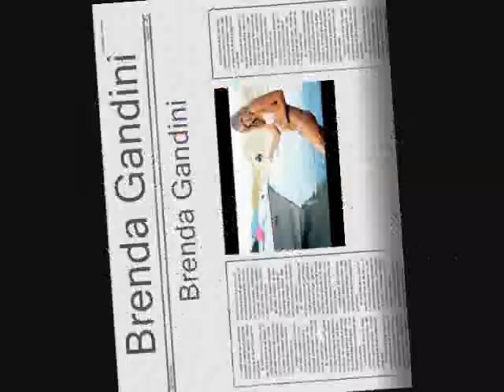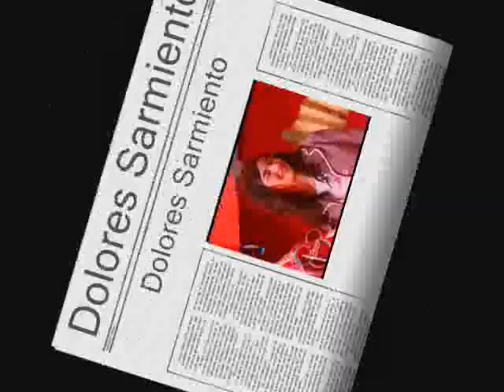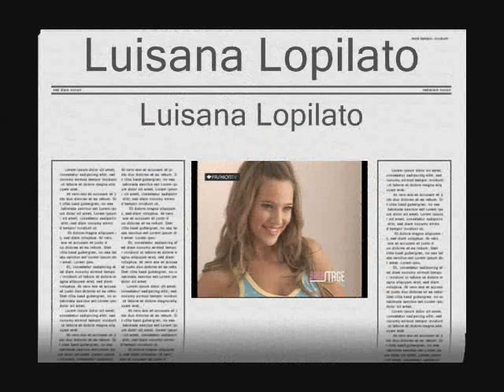Esposito, Gandini, Sarmiento, Bertotti, Lopilato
Mariana Esposito,Brenda Gandini, Dolores Sarmiento,Florencia Bertotti, Luisana Lopilato